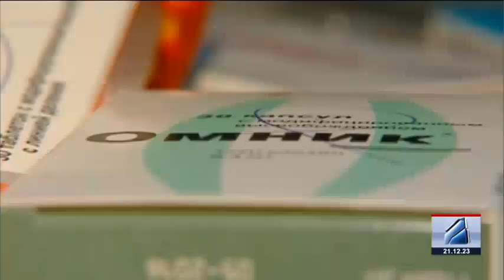კურიერი 15 საათზე-2023.12.21